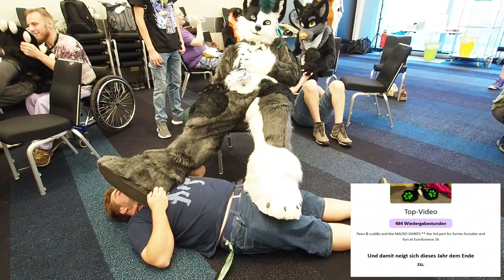Paws & Cuddle at Eurofurence 2023 Double-Part *EF 27*for Furry,Fursuiters and read description first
Get ready for the next paw event of the year - Paws & Cuddle at Eurofurence 2023. This is the last of 4 parts and my last video this year. I have hosted this event at Eurofurence for the 2nd year now and I wish everyone a Happy New Year 2024 where we will meet again at Eurofurence' and Nordic FuzzCon's Paw-Times.

Unleash your inner furry as we dive into the world of fursuiters, their beautiful paws, and the art of paw play. This video is exclusively for those who have a passion for hand paws and foot paws, and are eager to explore the captivating scenarios featuring fursuiters and their incredible paws.

IT IS NOT a video about cute dogs and cats

Join us as we explore the captivating and diverse scenarios of fursuiters and their magnificent paws, from stomping with ferocity to cuddling with tender affection. Witness the awe-inspiring Bigpaws in all their glory, and learn how to worship these fantastic creatures as they dominate the scene.

Immerse yourself in the excitement of my exclusive photo shoot event, featuring a spectacular variety of furry paws  from handpaws to feetpaws, and everything in between. This event is for paw lovers who yearn to be a part of unique, paw-centric moments they can cherish forever.

Warning: The content in this video represents a unique subset of the fursuiting and furry community, focusing on those who enjoy pawing and public cuddling. Please note that this is not representative of the entire furry fandom, nor is it the central theme of Eurofurence or the furry community as a whole. While some may be drawn to the distinctive aspects of fantasy characters, such as oversized paws, this interest is not shared by all fursuiters.

This video captures a gathering of people with similar interests at a diverse convention. We ask viewers to approach this content with tolerance and respect. Please refrain from posting negative or hurtful comments, and instead appreciate the diversity and creativity that this community has to offer. We appreciate your understanding, because you were warned.

Fireworks free green screen effects

The Lion is taken from
Pigment Ajans - Visual Effects
Male Lion Walking on Green Screen | Loop